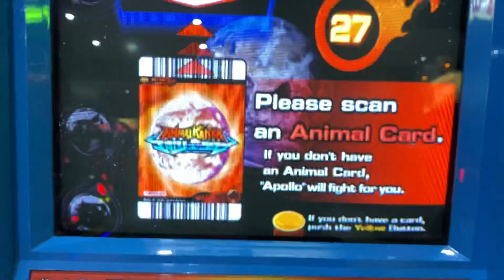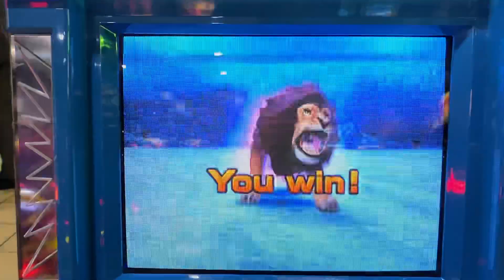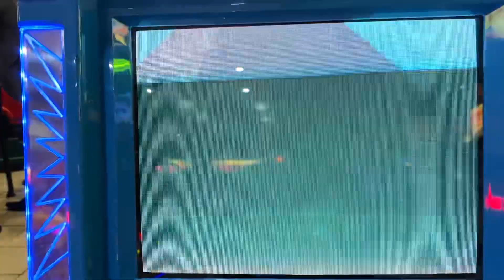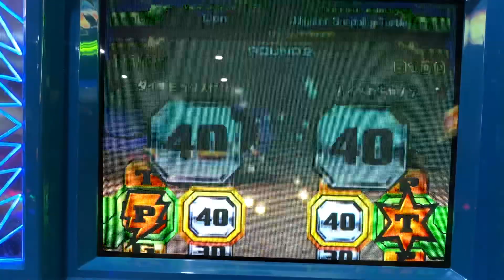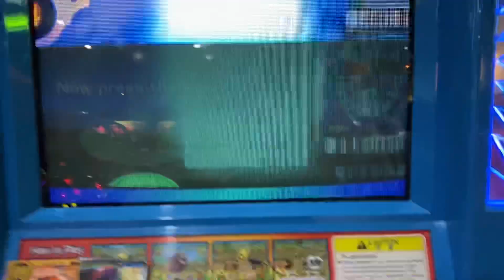Semester is over! Animal Kaiser Time!